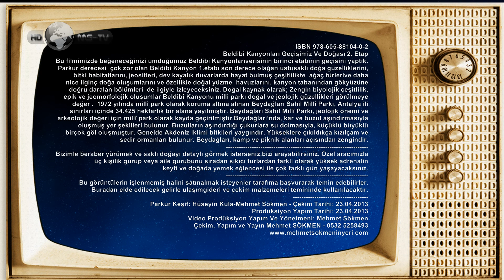Beldibi Kanyonları Geçişimiz Ve Doğası 2. Etap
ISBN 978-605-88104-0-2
Bu filmimizde beğeneceğinizi umduğumuz Beldibi Kanyonları
serisinin birinci etabının geçişini yaptık. Parkur derecesi
çok zor olan Beldibi Kanyon 1.etabı son derece olağan üstü
saklı doğa güzelliklerini, bitki habitatlarını, jeositleri,
dev kayalık duvarlarda hayat bulmuş çeşitlilikte ağaç türleri
ve daha nice ilginç doğa oluşumlarını ve özellikle doğal yüzme
havuzlarını, kanyon tabanından gökyüzüne doğru daralan bölümleri
de ilgiyle izleyeceksiniz. Doğal kaynak olarak; Zengin biyolojik
çeşitlilik, epik ve jeomorfolojik oluşumlar Beldibi Kanyonu
milli parkı doğal ve jeolojik güzellikleri görülmeye değer .
1972 yılında millî park olarak koruma altına alınan Beydağları
Sahil Millî Parkı, Antalya ili sınırları içinde 34.425 hektarlık bir
alana yayılmıştır. Beydağları Sahil Millî Parkı, jeolojik önemi ve
arkeolojik değeri için millî park olarak kayda geçirilmiştir.
Beydağları'nda, kar ve buzul aşındırmasıyla oluşmuş yer şekilleri
bulunur. Buzulların aşındırdığı çukurlara su dolmasıyla, küçüklü
büyüklü birçok göl oluşmuştur. Genelde Akdeniz iklimi bitkileri
yaygındır. Yükseklere çıkıldıkça kızılçam ve sedir ormanları bulunur.
Beydağları, kamp ve piknik alanları açısından zengindir.
Bizimle beraber yürümek ve saklı doğayı detaylı görmek isterseniz,
bizi arayabilirsiniz. Özel aracımızla üç kişilik gurup veya aile
gurubunu sıradan sıkıcı turlardan farklı olarak yüksek adrenalin
keyfi ve doğada yemek eğlencesi ile çok farklı gün yaşayacaksınız.
Bu görüntülerin işlenmemiş halini satınalmak isteyenler tarafıma
başvurarak temin edebilirler. Buradan elde edilecek gelirle ulaşım
gideri ve çekim malzemeleri temininde kullanılacaktır.
Parkur Keşif: Hüseyin Kula-Mehmet Sökmen
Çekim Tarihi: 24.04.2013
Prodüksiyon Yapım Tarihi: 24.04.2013